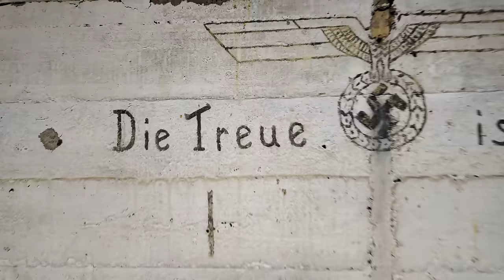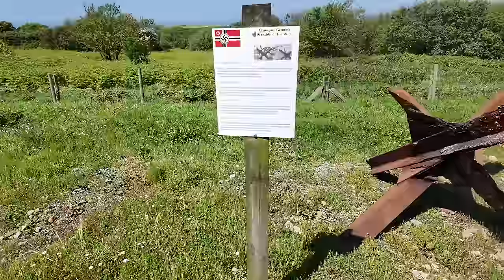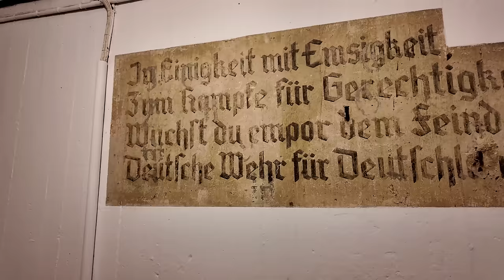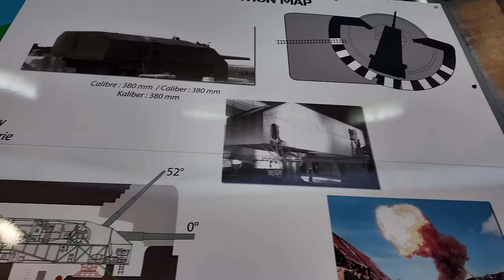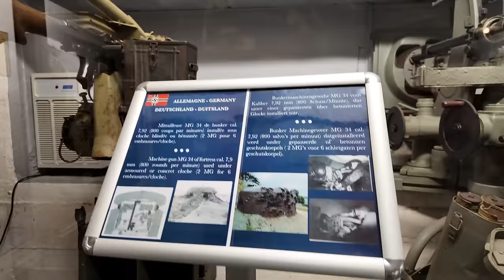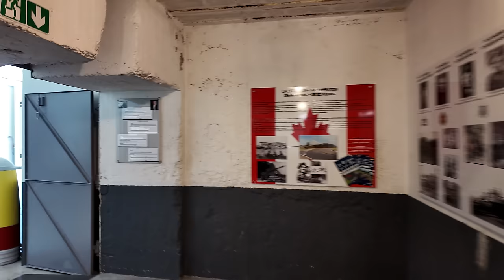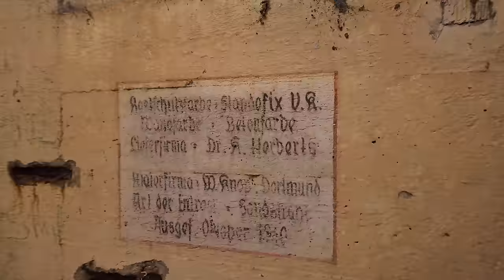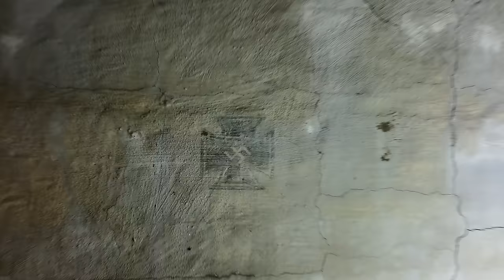Die geheimen deutschen Bunker am Atlantikwall von Frankreich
Hallo zusammen! 🌍

In diesem Video nehmen wir euch mit auf eine unglaubliche Reise, die Ferenc und ich in den letzten zwei Wochen unternommen haben. Wir haben uns auf die Suche nach verborgenen Bunkern aus dem Zweiten Weltkrieg gemacht und dabei einige erstaunliche Entdeckungen gemacht. Einer dieser Bunker in Frankreich ist bisher völlig unbekannt und wurde noch nie auf Social Media gezeigt – bis jetzt!

Unsere Reise führte uns durch verschiedene historische Schlachtfelder, die während des Krieges eine wichtige Rolle spielten. Wir haben nicht nur die Bunker erkundet, sondern auch die Geschichten und Ereignisse, die sich dort abgespielt haben, hautnah erlebt. Es war eine intensive und lehrreiche Erfahrung, die wir unbedingt mit euch teilen möchten.

Begleitet uns auf dieser spannenden Entdeckungsreise und taucht mit uns in die Vergangenheit ein. Wir zeigen euch exklusive Aufnahmen und erzählen die faszinierenden Geschichten hinter diesen geheimen Orten. Verpasst nicht dieses einzigartige Abenteuer!

Schreibt uns in die Kommentare, welche historischen Orte ihr als nächstes sehen möchtet!

Ich hoffe, dieser Text gefällt dir und deinen Followern! Viel Erfolg mit deinem Video! 🎥✨

🏆Meine Ausrüstung🏆:
Filmen🎥: